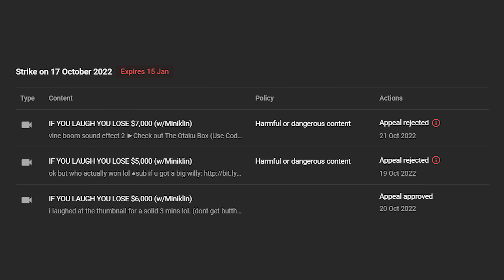This TikToker Is So Cringe It Makes Me Angry lol...